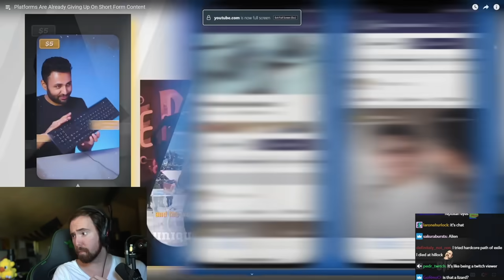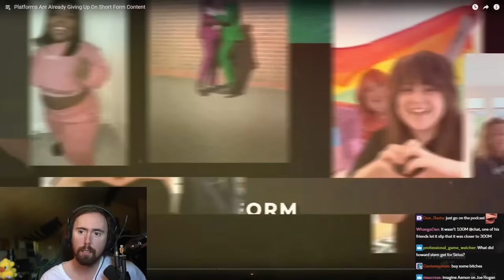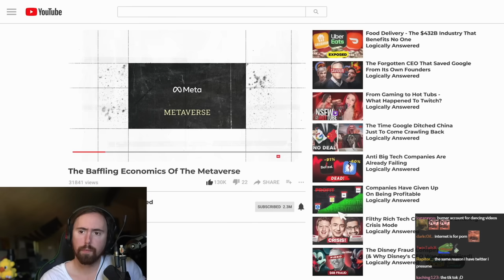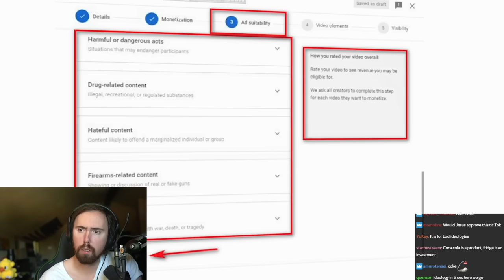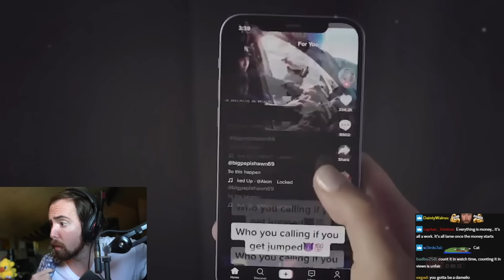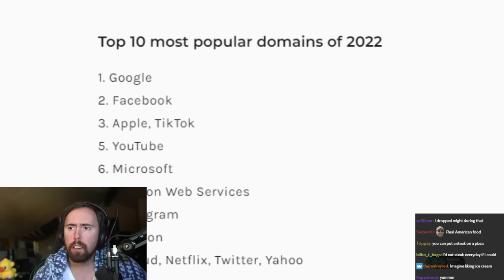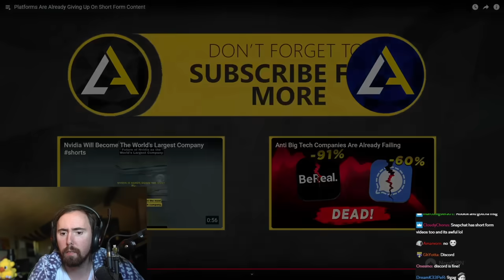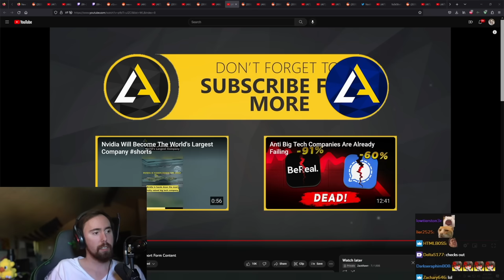Platforms Are Already Giving Up On Short Form Content | Asmongold Reacts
Shorts and TikToks are dying. Here's why